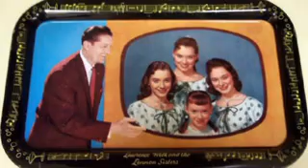The Lennon Sisters - Can't Help Falling In Love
The Lennon Sisters are an American singing group initially consisting of four siblings: Dianne (born December 1, 1939), Peggy (born April 8, 1941), Kathy (born August 2, 1943), and Janet (born June 15, 1946). They were all born in Los Angeles, California of German/Irish and Mexican ancestry.